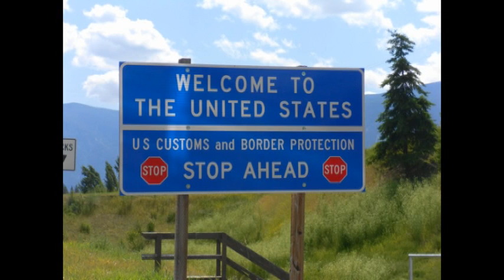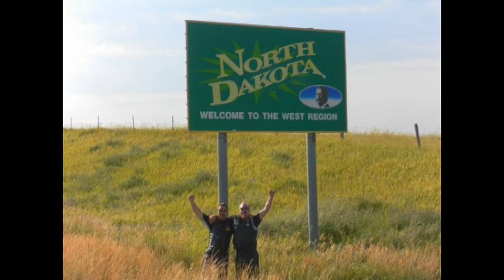Rubber Side Down 2011: The Dirty Dozen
2011 installment of the RSD trip. 7 States and 5 Provinces in 11 days